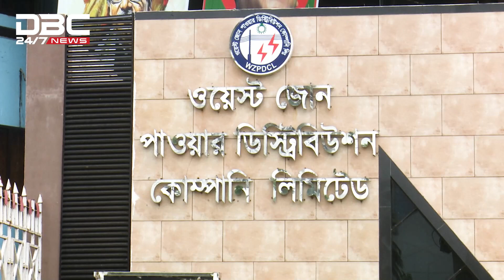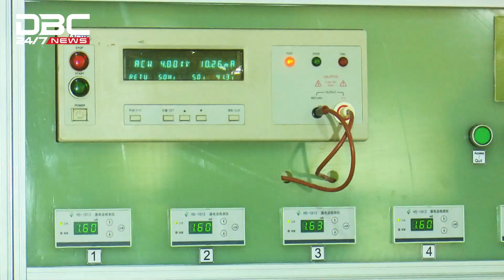বন্ধের পথে দেশের প্রথম স্মার্ট মিটার কারখানা | DBC News Special